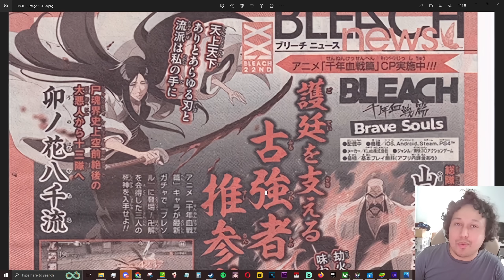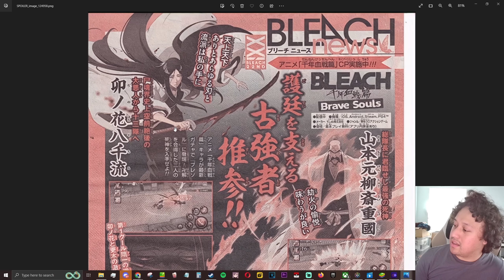EOM Bankai Retsu, Young Yamamoto & Young Chojiro TYBW BLEACH BRAVE SOULS 8TH ANNI ROUND 2 LEAKS